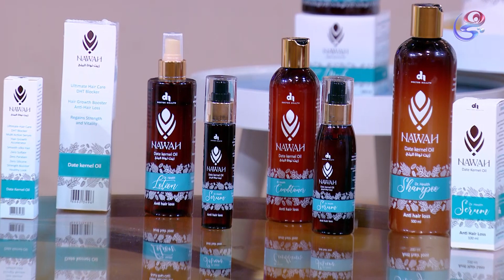اكبر خصم من نواه بمناسبة عيد الاضحى لمشاهدين قناة هي وبرنامج حياتنا احلى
اكبر خصم من نواه بمناسبة عيد الاضحى لمشاهدين قناة_هي وبرنامج
الحق الخصم بسرعة واتصل لطلب المنتج